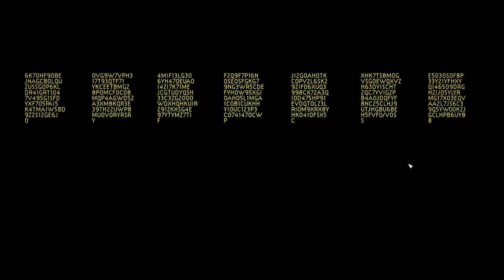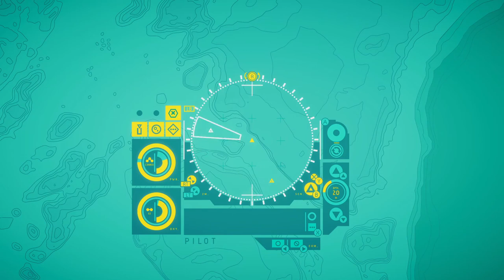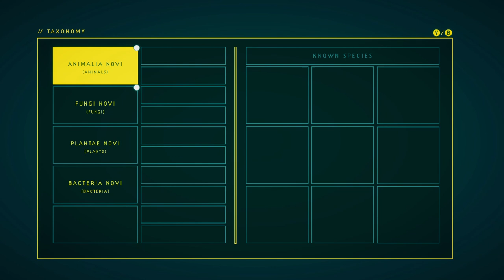In other waters - Saki vs Steam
Again sorry for the slightly late, quickly produced video. I'm still somewhat behind due to various things that happened this week. In other waters is a puzzle exploration game from what I can tell. You take the place of what seems to be an onboard AI for a diving suit on an alien planet. I'm interested in the idea of the game and wouldn't mind jumping back in to see where it leads.